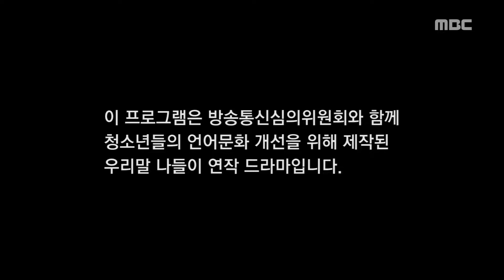Daily Correct Korean Information! special drama 'X-episode 16' 20161128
Daily Correct Korean Information! special drama 'X-episode 16'